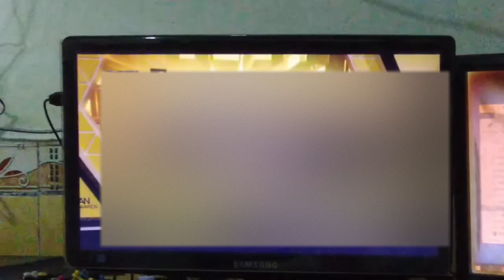Farel Prayoga Lare Osing Rasa Korea :)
lare osing, lare osing banyuwangi, lare osing banyuwangi one nada,
lare osing koplo, isun lare osing, banyuwangi lare osing,
lare osing viral,